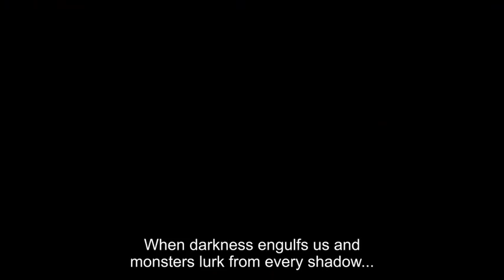Bulgarian Rhapsody Trailer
Bulgarian Rhapsody is playing at the 27th annual Boston Jewish Film Festival (Nov 4-16, 2015)!

For tickets and more information, visit bjff.org